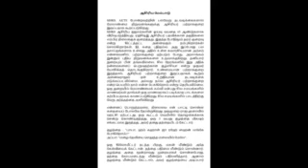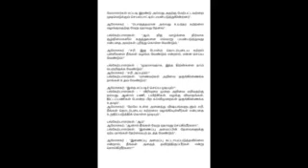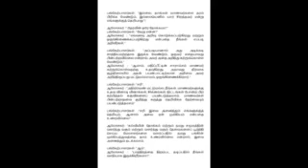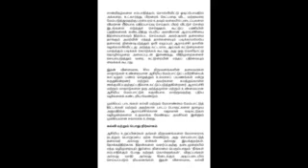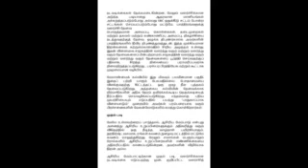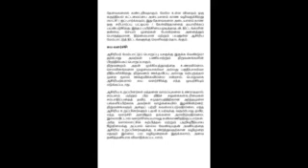58 Tamil mob ஆசிரிய மேம்பாடு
ஆசிரிய மேம்பாடு: ஒரு பயிற்சித் திட்டம் மட்டுமல்ல, பல கருவிகளைக் கொண்ட வாழ்நாள் நீண்ட உடற்பயிற்சி (ஓய்வு பெற்ற பிறகும் கூட).

Faculty Development: A life Long Exercise (even after retirement) with multiple tools not just a training programme.